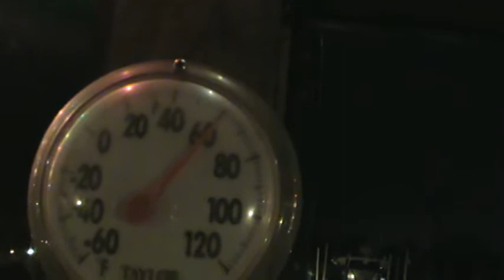ULTIMATE CHEESE BURGER ON THE GRILL WITH KRAZY45CAT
A LITTLE LATE FOR DINNER TONIGHT .I COOKED DEE SOME BONELESS CHICHEN BREASTS FOR HER DINNER . BURGER FOR ME TONIGHT AND ONE FOR LUNCH TOMORROW FOR THE KAT . ALMOST OVER THIS FLU STUFF , THANK GOD . GOING TO STPBY A GUN SHOPIN THE AM AFTER MY SURGERY FOR SOME ADVISE . SHOUD BE HOME BY 12:00 HIGH NOON . MIGHT GET A CUBAN FOR MY PAIN AND SUFFERING :))) I HAVE A BAD CASE OF CABIN FEVER SINCE I'VE BEEN HOME FOR THE LAST TWO WEEEKS .REALLY NO CHANGE IN THE PAIN I'M IN WITH MY BACK .GO FIGURE .IHOPEYOUALL HAVE A GREAT WEEK AND I'LL SEE YA SOON .YOUR ROVING CUB REPORTER, KRAZY45CAT